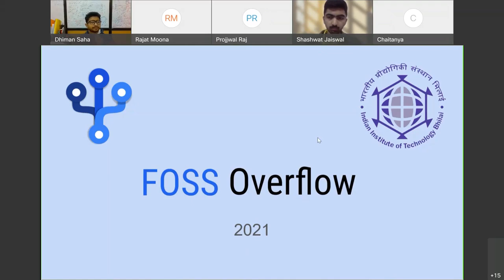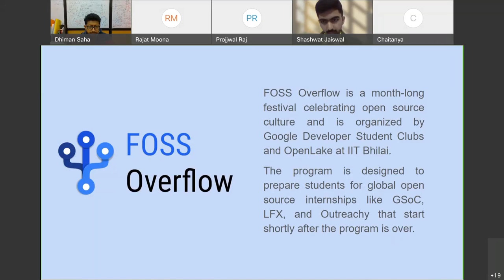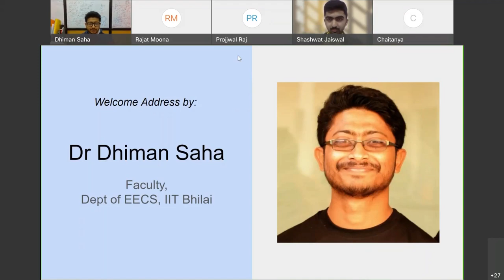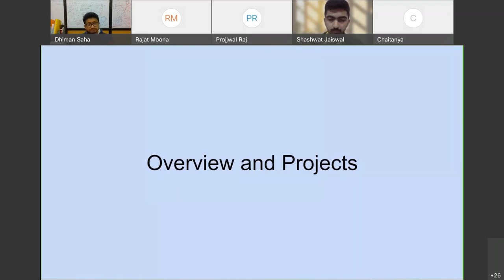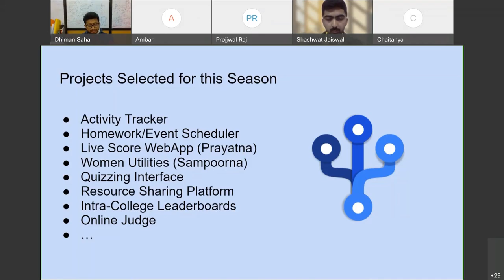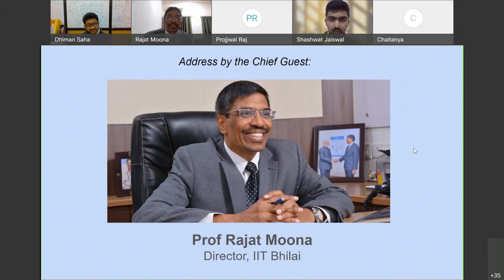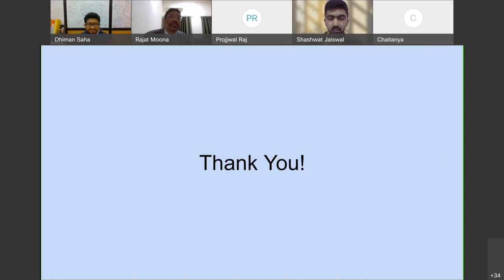FOSS Overflow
FOSS Overflow is a program designed by IIT Bhilai students that assists enthusiasts across the country to be acquainted with the world of open source by assisting them in developing real-world open source projects under the supervision of mentors.

This Inauguration was held on December 18, 2021, with the venerable presence of Prof Rajat Moona, Director, IIT Bhilai as the Chief Guest for the occasion. Dr Dhiman Saha, Faculty Member, Dept of EECS delivered the Welcome Address and the event was hosted by Shashwat Jaiswal, BTech student, Dept of EECS, IIT Bhilai.